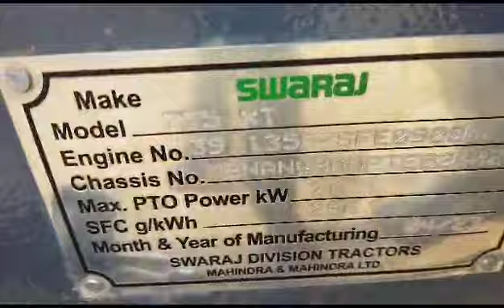2023 Swaraj 735FE AgricultureTractor Purnia